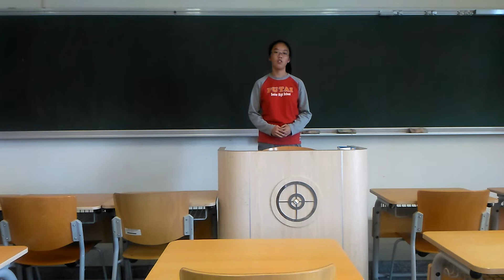英語演說練習-1 高一甲